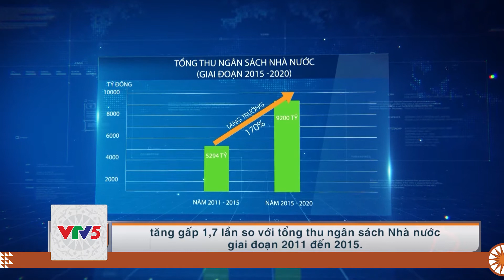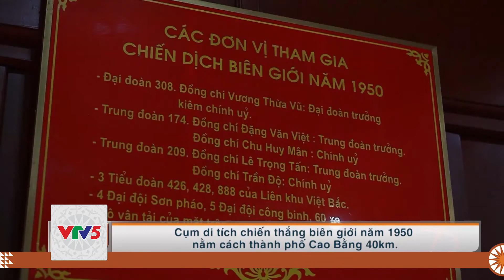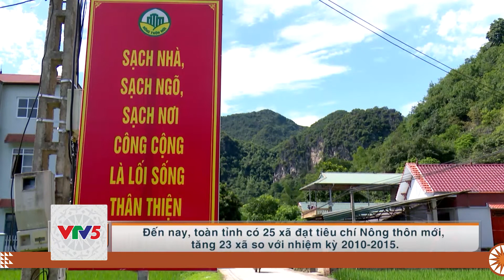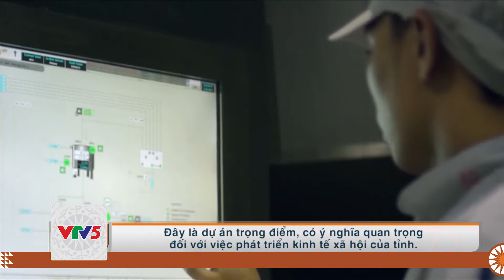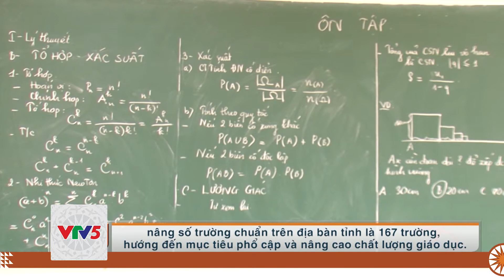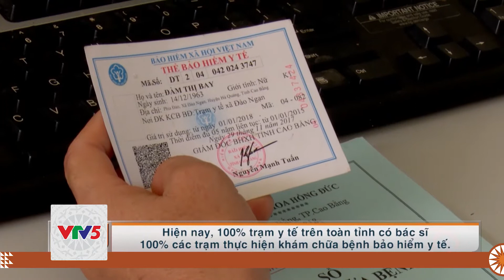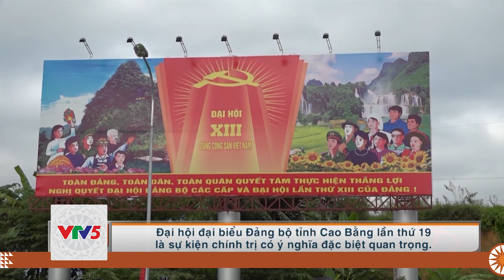[TIẾNG Ê ĐÊ] CAO BẰNG KHÁT VỌNG VƯƠN XA | VTV5